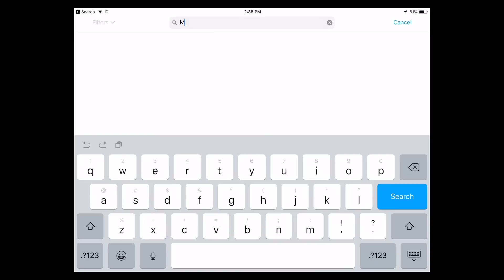My Town : Beach and Picnic - FREE DOWNLOAD for a Limited Time !!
The update you have been waiting for!
1. Full sharing is here! Now you can hold the items using the characters and
move them between the games!
2. wow!!! now you can travel with your family between different games using the family car.
3. A lot more fun with New places and activities!

*** To activate the sharing and the map make sure to update HOME game First with the new version.
If you enjoy playing My Town, please leave us a review!

GooglePlay: shorturl.at/hipZ1